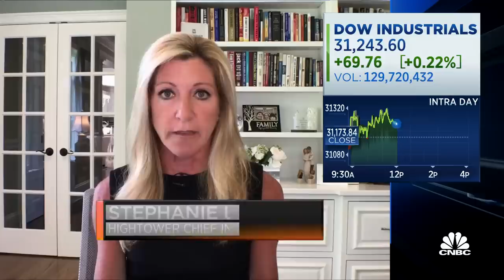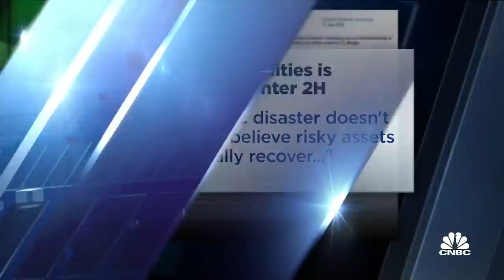Have to decide whether you're near- or long-term focused, says Hightower’s Stephanie Link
CNBC’s ‘Halftime Report’ investment committee, Amy Raskin, Jim Lebenthal, Stephanie Link and Josh Brown, discuss whether the time has come to be more optimistic about the markets, and more.